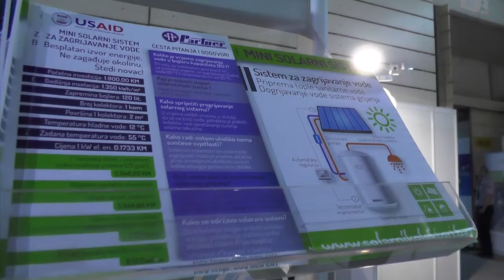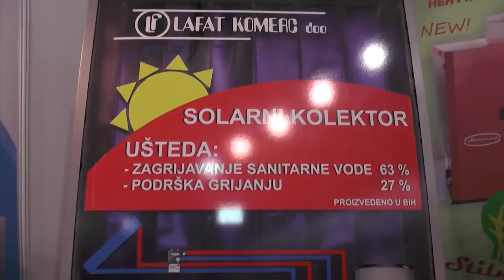ENERGA 2015 - PARTNER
Partner pruža finansijske usluge ekonomski aktivnoj populaciji kojoj je otežan ili koja nema pristup komercijalnim izvorima finansiranja, za pokretanje i unapređenje biznisa i poboljšanje kvaliteta života...